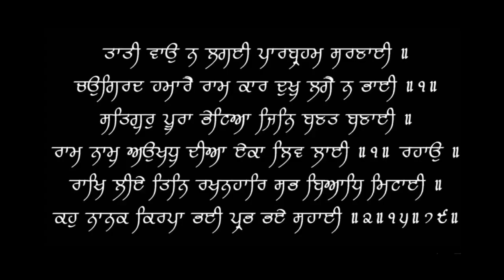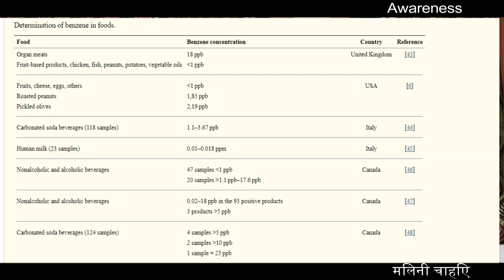Your FOOD has this Chemical - which is Causing CANCER | Must know about Benzene | Dr.Education